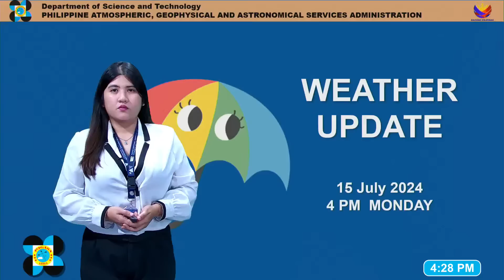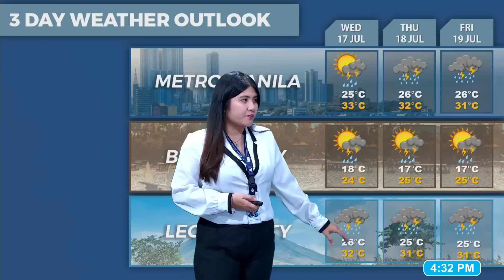Public Weather Forecast issued at 4PM | July 15, 2024 - Monday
DOST-PAGASA Weather Specialist: Veronica C. Torres